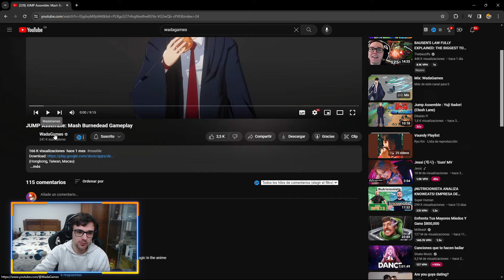💥¡GAMEPLAY MASH BURNDEAD JUMP ASSEMBLE en ESPAÑOL!💥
Nuevo video de jump assemble reaccionando a un gameplay de MASH BURNDEAD de @WadaGames ! ¿¿TE LO VAS A PERDER??

💥💥CANAL DE BLACK CLOVER MOBILE💥💥